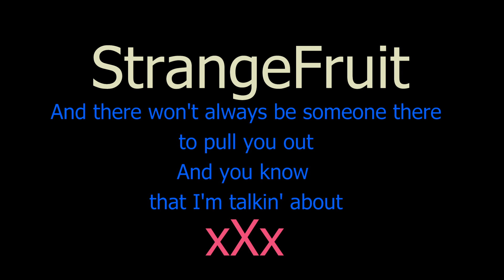Lynn Anderson – Rose Garden - Fan Made - Final Fantasy Online